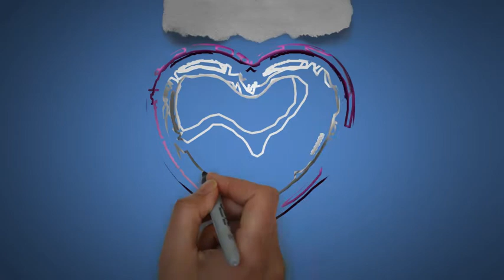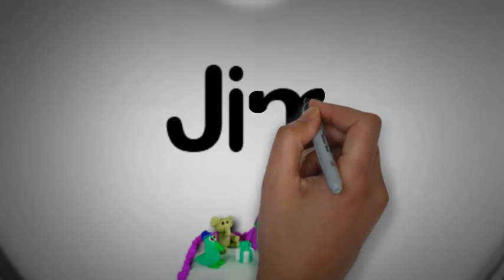Jim | Happy Birthday Jim || Happy Birthday To You !!